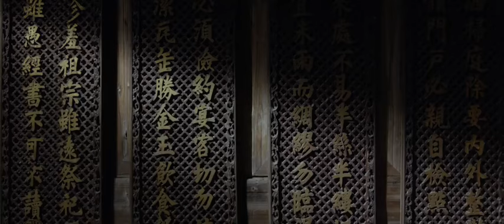Exploring the Castle in Yongtai County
The Castle in Yongtai County is actually stronghold residence.